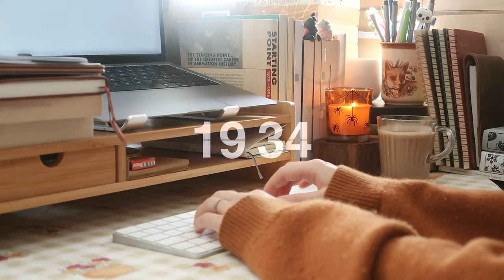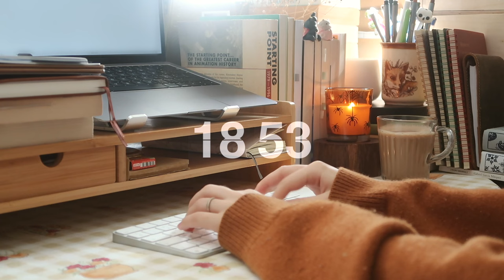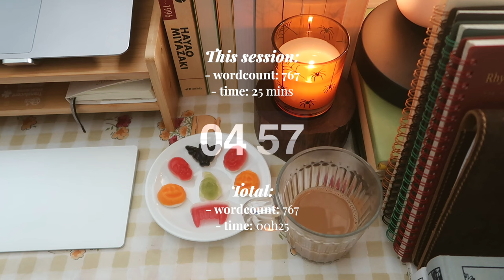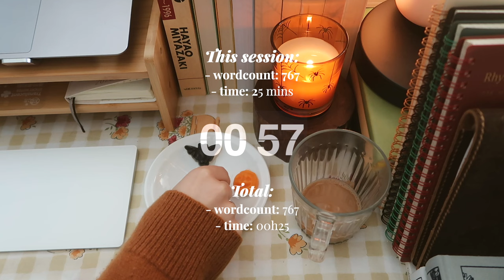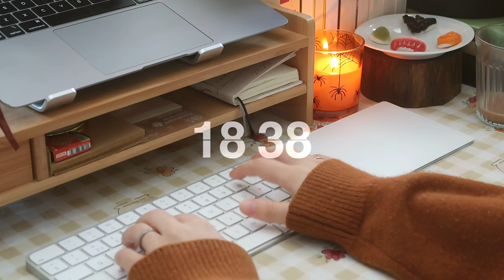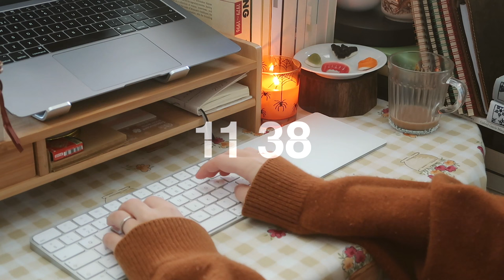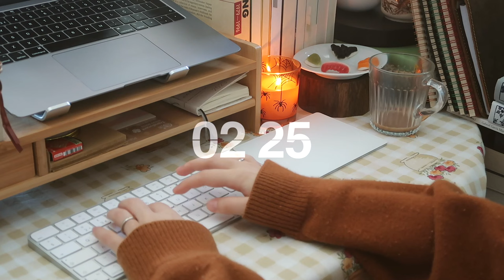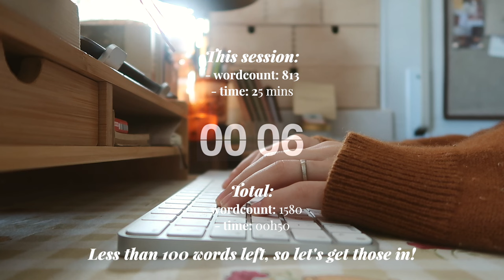NANOWRIMO 2023 WRITE WITH ME 💻🌟 1h real-time typing sounds + daily wordcount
🚀 Starting wordcount: 0 🏁 Final wordcount: 1679